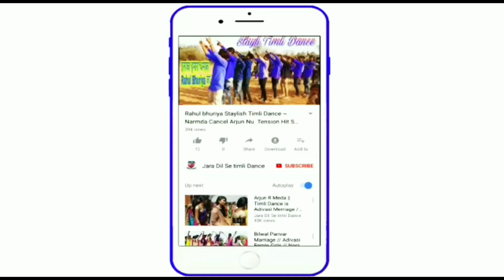Vk Bhuriya and Rajesh Parmar Live Dance અંબા ટાલે કોયલ બોલે કે મન મારુ ટોલે ટોલે લાઈવ ટાન્સ